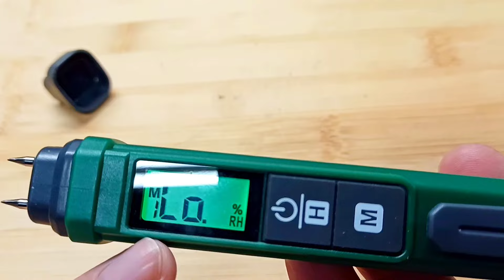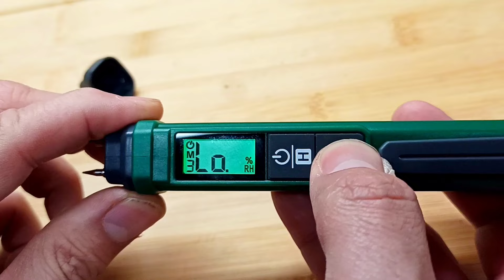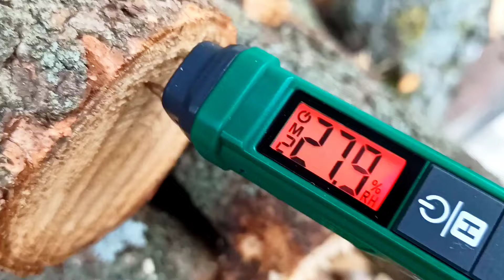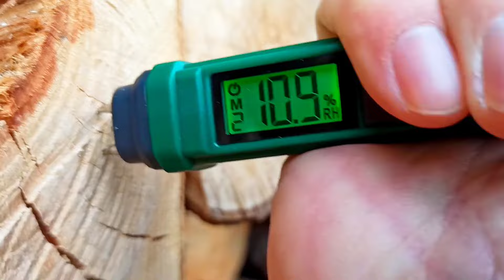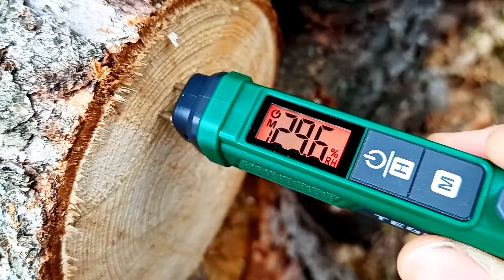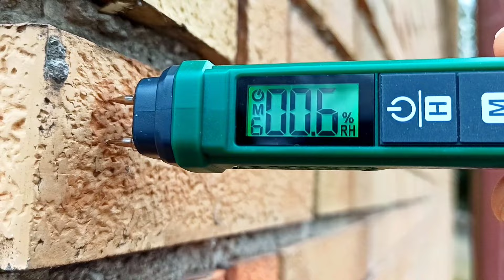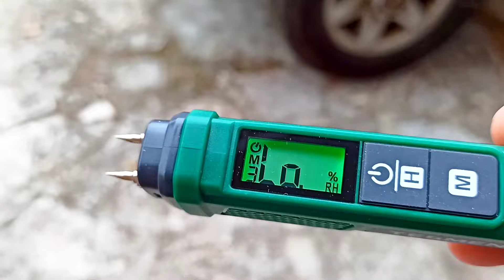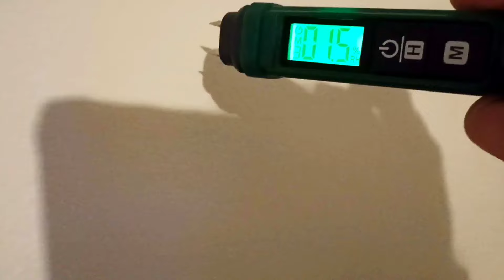HAI UMIDITÀ, MUFFA SUI MURI? O TI CONSEGNANO LEGNA BAGNATA NON SECCA? QUESTA PENNA FA AL CASO TUO!